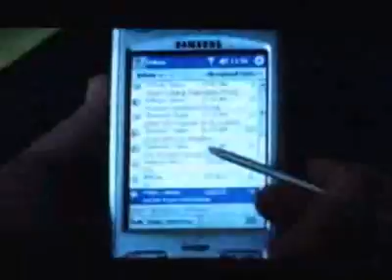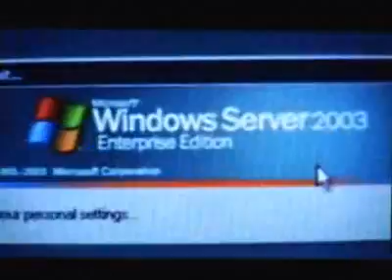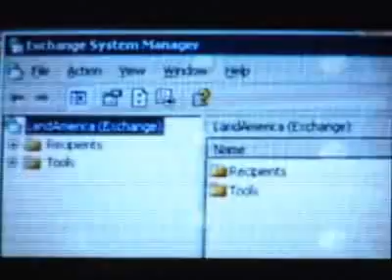Pocket PC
Video produced for Microsoft for the Pocket PC.